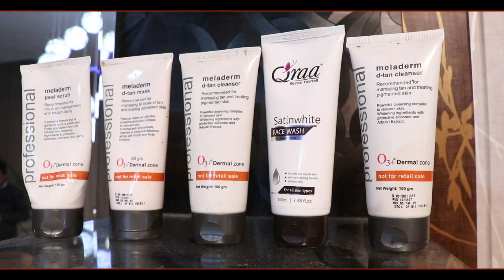parlour shoot neha